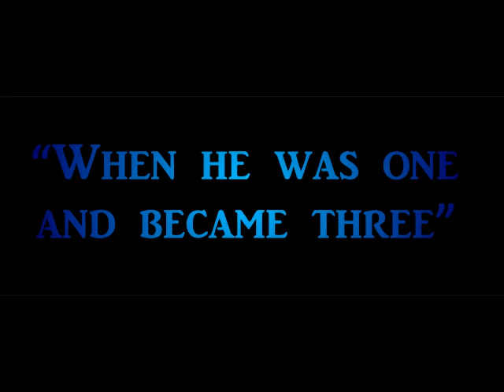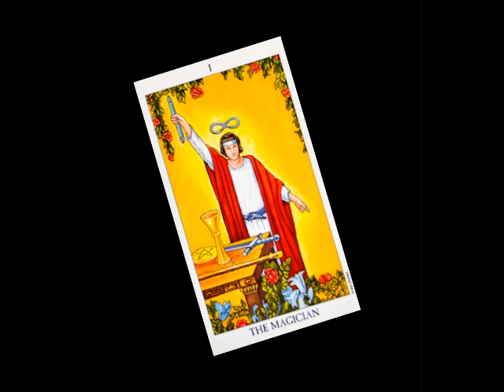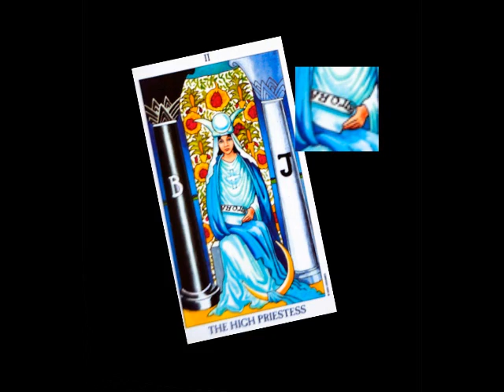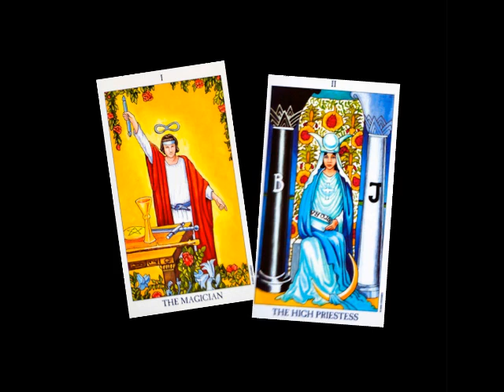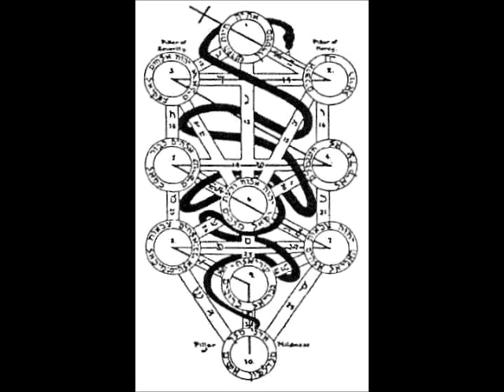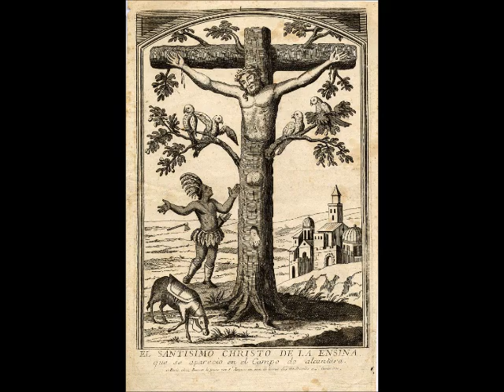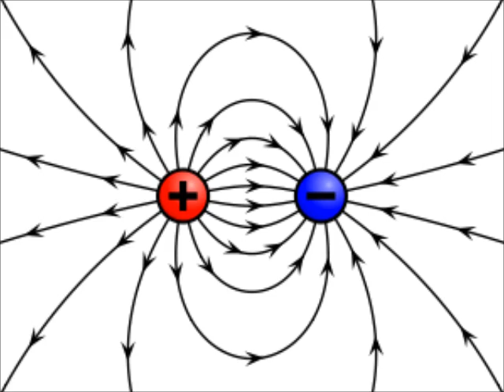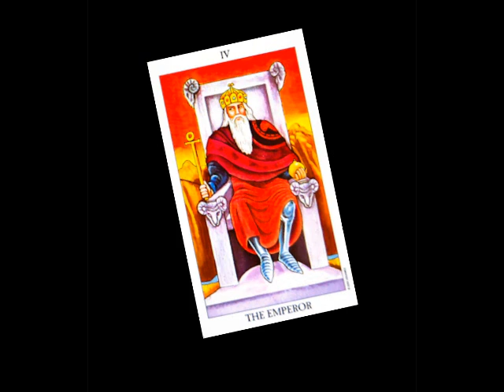Mystery Teachings of Ancient Egypt #3 - Ark of the Covenant & The Holy Grail